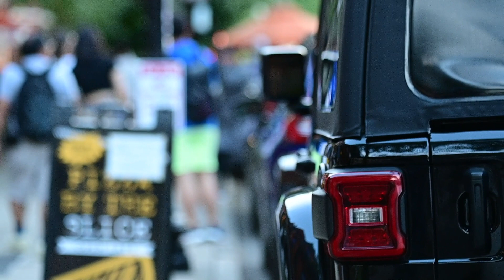newbury part one 090223